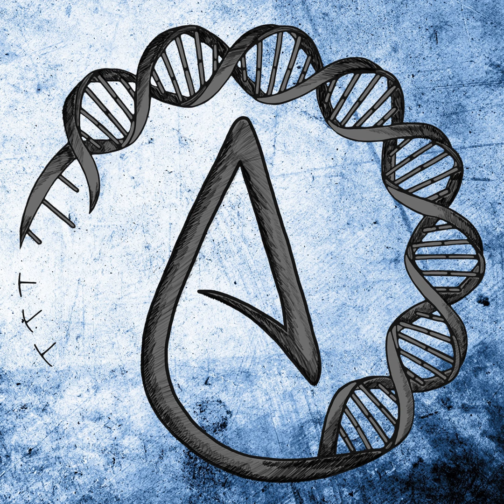Michele Bachmann, Pastor Hank Kunneman, And More | Full Podcast 146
In this podcast, we cover the following subjects: Michele Bachmann’s obsession with the word coup Pastor hank kunneman’s continued obsession with trump A New York official fundamentally misunderstanding biology Resources Dumpster Fire Candle Holder Apostate sign Quarantine Game Shop Merch Shop Twitter Patreon All links to my channel can be found Podcast on iTunes Podcast on SoundCloud Podcast on Google Play Podcast on YouTube Social Media: Patreon Twitter Discord PayPal